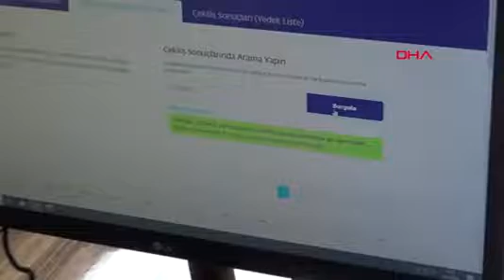Kurada Togg' Çıkan Emekli İmamın Heyecanlı Bekleyişi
CUMHURİYET tarihinin en kapsamlı konut projesi olarak nitelendirilen TOKİ ‘İlk Evim’ projesinde Hatay’da kura çekimi bugün başladı. Kentte, 5 bin 25 konutun hak sahibini bulacağı çekiliş 5 Ocak’ta sona erecek. Kurada adı çıkan Alamettin Çekiç (65), “40 yıldır kiracıyım. Çok şükür kura bana çıktı, Rabim herkese nasip etsin” dedi.Hatay’da TOKİ ‘İlk Evim’ projesinde, 5 bin 25 konutun hak sahibini bulacağı çekiliş bu gün başladı. 2-5 Ocak tarihleri arasında gerçekleşecek çekilişin ilk gününde, Antakya ve İskenderun ilçesindeki vatandaşlar için kuralar çekilmeye devam ediyor. Noter huzurunda, gün boyunca devam edecek kura çekimleri, Antakya Spor Salonu’nda gerçekleştiriliyor.TOKİ konutlarına emekli kontenjanından başvuru yaptığını ve heyecanla kura çekimini takip ettiğini Alamettin Çekiç, “Kendimi bildim bileli kiracıyım, 40 yıldır kiracıyım. Çok şükür kura bana çıktı, Rabim herkese nasip etsin, güzel bir duygu. Sebep olanlardan, başta cumhurbaşkanımızdan, devletimizden Allah razı olsun. Vatanımıza, milletimize Rabbim zeval vermesin” dedi. 30 yıldır kirada oturduğunu, TOKİ sayesinde ev sahibi olduğunu söyleyen emekli Gülay Sürer (60) ise, çok mutlu ve heyecanlı olduğunu dile getirdi.FOTOĞRAF